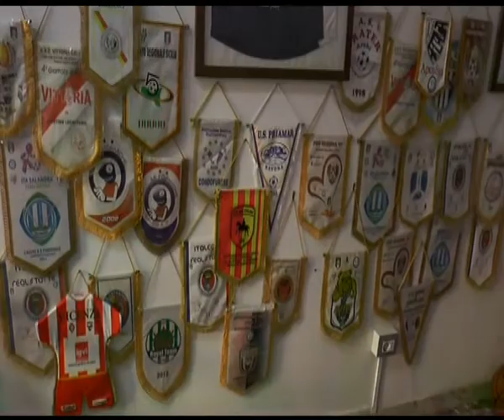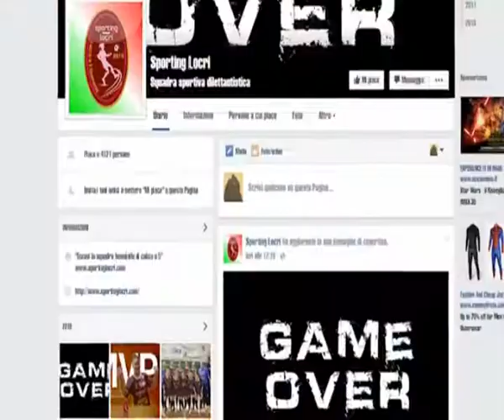Sporting Locri: la paura delle avversarie